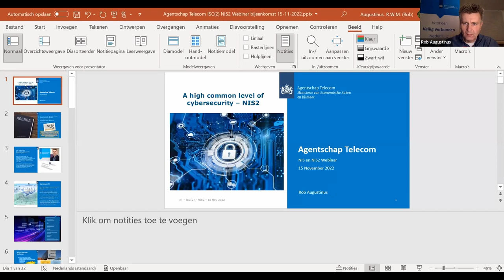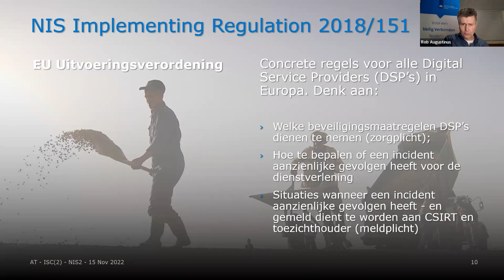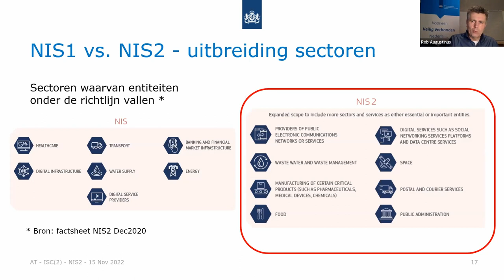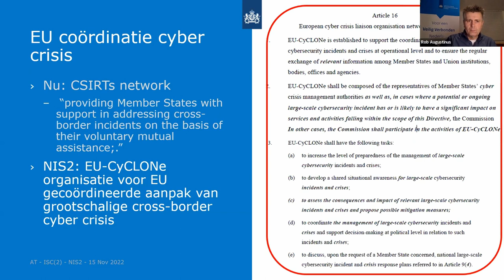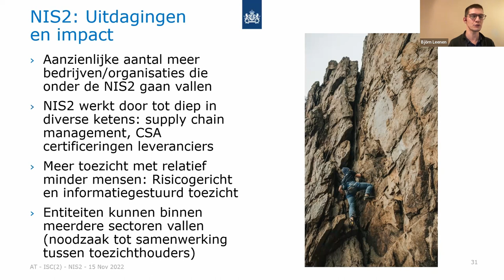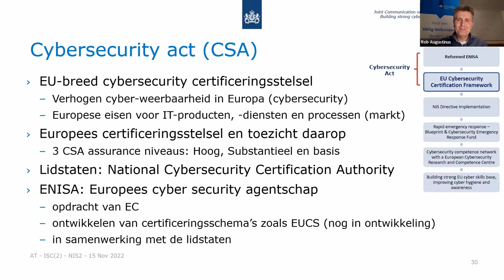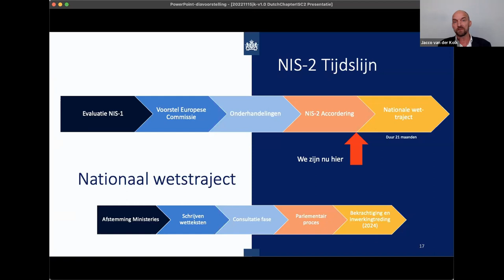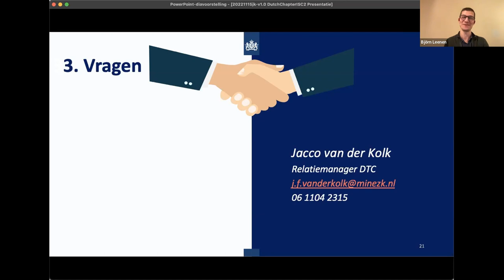Chapter Event 2022 Q4 15 October NIS2 & Wbni2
Network and Information Security Directive 2
De huidige regelgeving op Europees niveau, de Network and Information Security Directive, kortweg de NIS Directive, is al weer enige jaren van kracht en in Nederland omgezet in wetgeving in de vorm van de Wbni met bijbehorende besluiten, de Bbni.
Inmiddels zal het u niet ontgaan zijn dat gewerkt wordt aan een opvolger van de NIS waaraan gerefereerd wordt met de naam NIS2. De besluitvorming daarover is in een vergevorderd stadium en de lidstaten zullen de NIS2 opnieuw in eigen wetgeving moeten omzetten.

Tijdens dit webinar zullen Rob Augustinus van het Agentschap Telecom en Jacco van der Kolk van DTC u bijpraten over wat de verschillen zijn tussen de NIS en de NIS2 en wat de gevolgen voor u zullen kunnen zijn van het invoeren van NIS2.

Network and Information Security Directive 2. 15/11/2022

AGENDA

19:00 Opening: Chapter update, introductie van de sprekers

19:15 NIS2: wat hebben we tot dusver met de NIS1/Wbni bereikt en wat gaat de invoering van de NIS2 voor Nederlandse organisaties betekenen?
Rob Augustinus

Om de Europese Unie beter weerbaar te maken tegen cybersecurity incidenten en aanvallen komt er nieuwe Europese cybersecuritywetgeving aan: de NIS2. NIS staat voor Network and Information Security Directive, dit is een Europese richtlijn die door elke EU lidstaat dient te worden vertaald naar lokale wetgeving, voor Nederland is dit de Wbni (Wet Beveiliging Netwerk en Informatiesystemen). Op dit moment geldt in Europa de NIS1 en deze geldt voor essentiële organisaties zoals b.v. Internet Exchanges, Netbeheerders en drinkwaterbedrijven, daarnaast ook voor digitale dienstverleners (cloud providers, online marktplaatsen en -zoekmachines). Met de NIS2 worden de cybersecurity-eisen nog verder verhoogd en worden er meer organisaties aangemerkt als essentieel. Deze presentatie gaat in op wat we tot dusver met de NIS1/Wbni hebben bereikt en wat de invoering van de NIS2 voor Nederlandse organisaties gaat betekenen.

Presentatie Rob Augustinus

20:00 De rol van het DTC in relatie tot de NIS(2)
Jacco van der Kolk

Jacco geeft een introductie op wat het Digital Trust Center (DTC) is, wat de rol van het DTC is en wat de toekomst voor het DTC mogelijk zal gaan brengen.

Presentatie Jacco van der Kolk

20:45 Vragen en Antwoorden

21:00 Sluiting